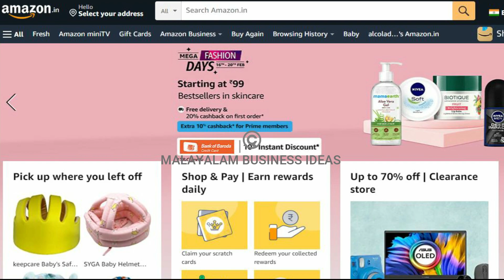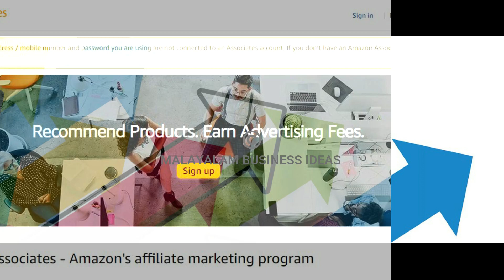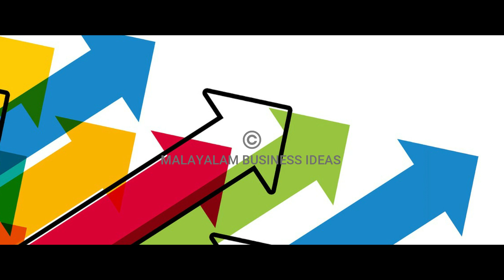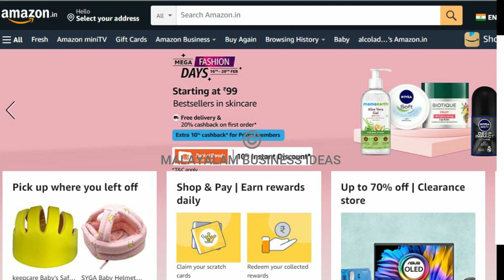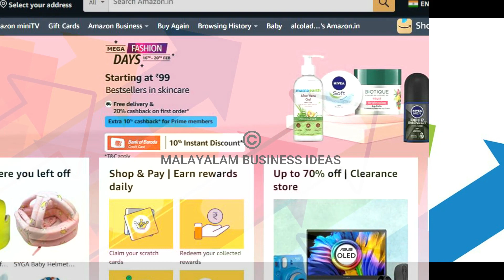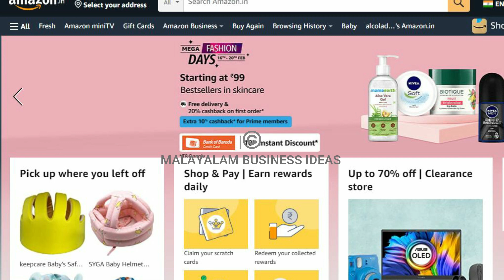ഒരു രൂപപോലും മുടക്കാതെ 80000 വരെ മാസം വരുമാനം | Malayalam Business | Amazon Associates Affiliate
malayalambusiness2023 amazonassociatesaffiliatemalayalam smallbusiness2023 ഒരു രൂപപോലും മുടക്കാതെ 80000 വരെ മാസം വരുമാനം | Malayalam Business Ideas | Amazon Associates Affiliate

It is a good opportunity. Watch it.

വിഡിയോകൾ കണ്ടതിനുശേഷം നിങ്ങളുടെ സംശയങ്ങൾ ആ വീഡിയോയുടെ താഴെ കമന്റ് ബോക്സിൽ കുറിച്ചാൽ മറുപടി ലഭിക്കുന്നതാണ് .
ഇഷ്ടപ്പെട്ടാൽ, വീഡിയോ മറ്റുള്ളവർക്കുകൂടെ ഷെയർ ചെയ്യുമല്ലോ !
നന്ദി !